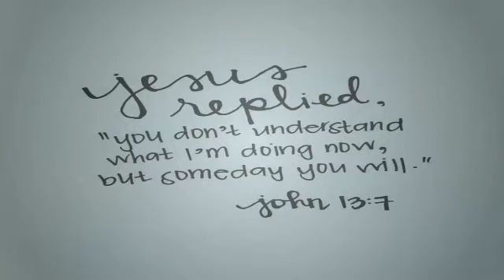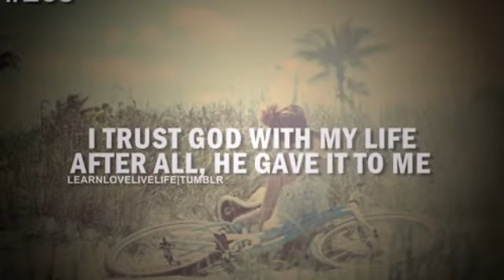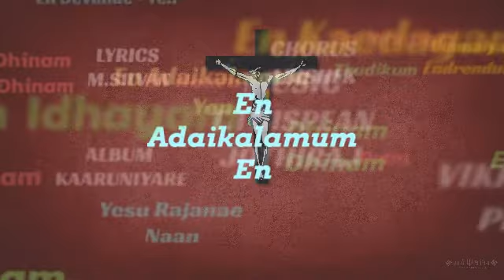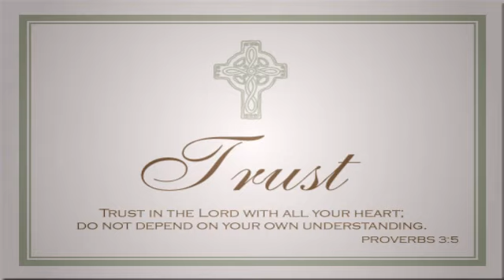En Devane - Tamil Christian Song - Kaaruniyare Vol-1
Trust Jesus..!!

Song: En Devanae
Album Title : Kaaruniyare Vol-1
Produced by: Yaron Glee Club (YGC)
Singer: J.David Prem Kumar
Video & Lyrics: M.Silvan Dharmarajan
Music Programmed by: T.Thispean Jothiraj
Guitar: Vikrant Samuel, Prem Daniel
Mixed and Mastered by: David Joel
Recored at: Delight Digital, Nazeraeth, Tuticorin.